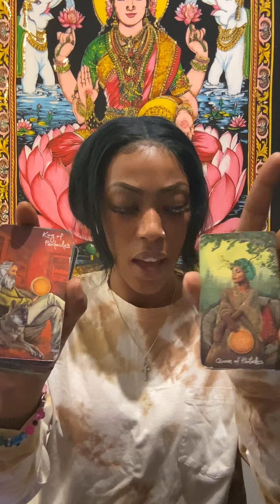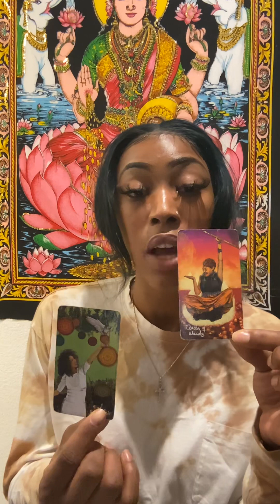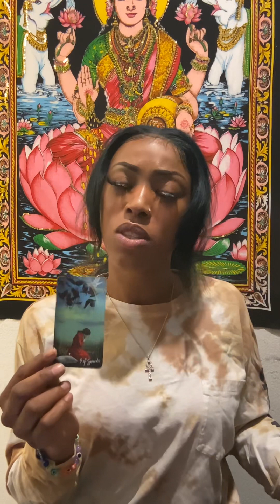VIRGO ♍️🌍 HOW DO U NOT SEE👀 UR OWN POTENTIAL❓❓🤔🤯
✨ ✨PERSONAL READINGS ✨✨

15Min- $33.33
30Min- $55.55

Questions- $10.10 each

😇 RUBY & DORIS 😇🙏🏽